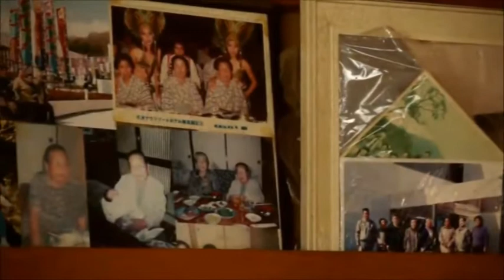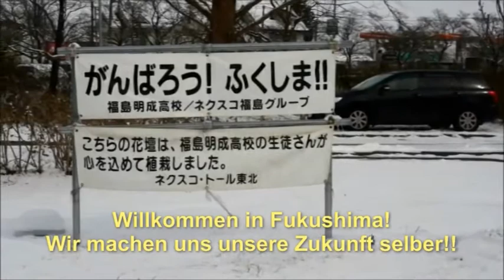Hibakusha Trailer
Der Film in voller Länge (70min. plus zusätzliches Interview-Material) ist ab November als DVD lieferbar. Film & Diskussions-Veranstaltungen mit Dorothée Menzner (MdB) und Ralph T. Niemeyer können in Absprache mit dem Bundestagsbüro geplant werden.